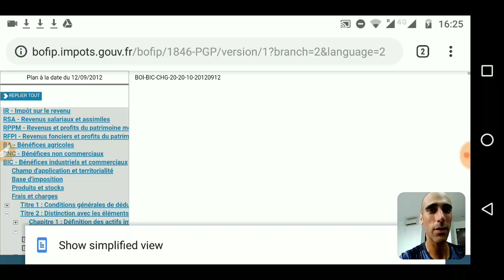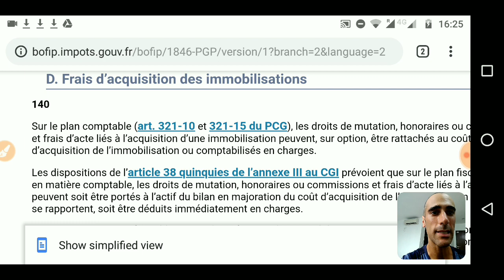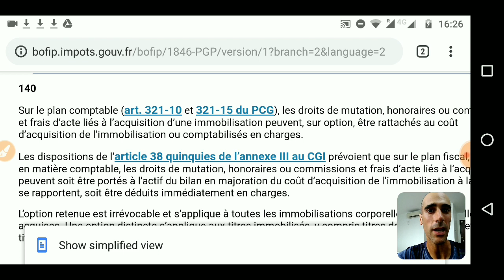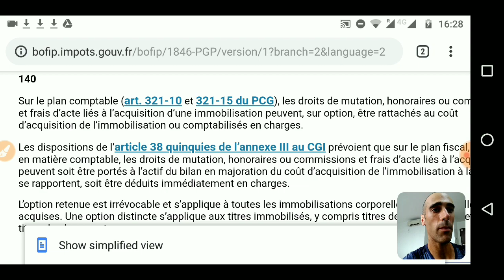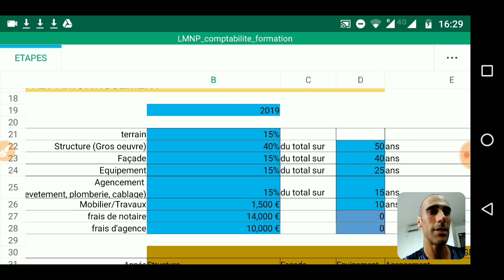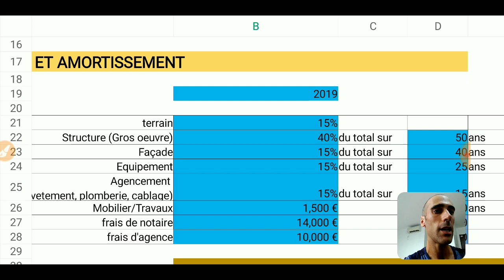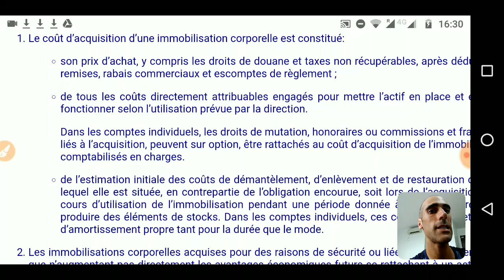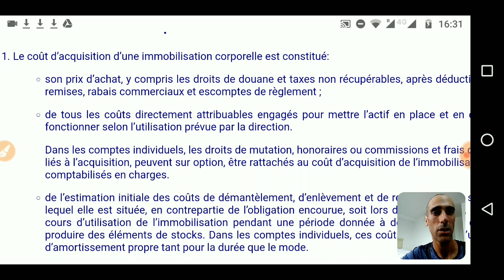Amortissement des frais d'acquisition pour les locations meublées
🡆 Apprenez à déclarer vos locations meublées : LMNP/LMP/SCI IS, déclarations, comptabilité, formulaires